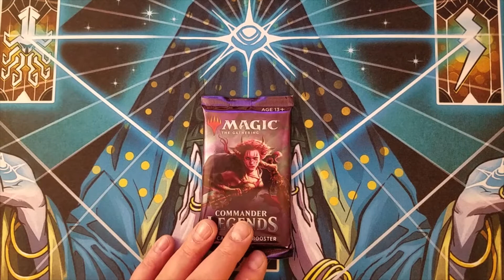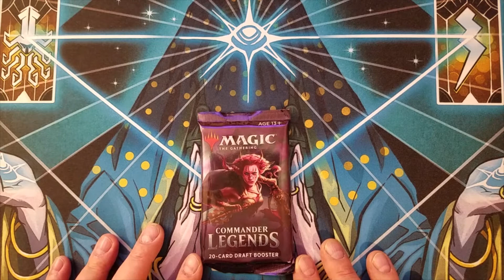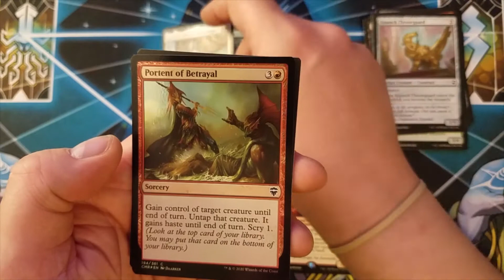Pats got some MTG things going on!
If you want to send me anything to open on channel
Pat The Pauper

Help support Pat The Pauper Directly for only a buck!